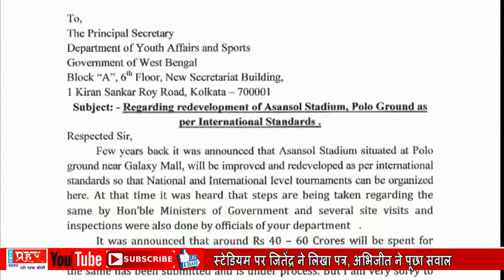Asansol News : Online Frauds / BJP Protest On Fake Vaccine Issue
BJP Protest On Fake Vaccine Issue | Jitendra Tiwari vs Abhijit Ghatak

आसनसोल के गोपालपुर की एक युवती ऑनलाइन धोखाधड़ी का शिकार हुई है। इस युवती ने आसनसोल साइबर क्राइम थाने में शिकायत दर्ज कराई है।आसनसोल के गोपालपुर निवासी अभिश्रुति माजी को पार्सल देने के नाम पर उसके बैंक खाते से हजारों रुपये उड़ा लिये गये हैं।